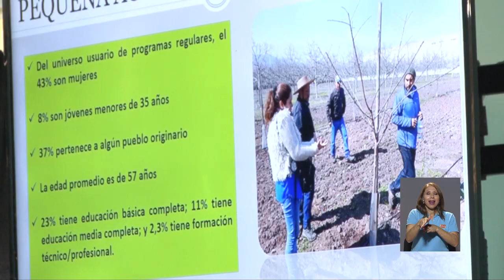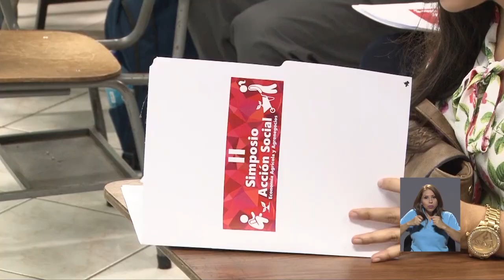Recinto de Guápiles de la UCR realiza Simposio de Acción Social, Economía Agrícola y Agronegocios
La UCR-Recinto de Guápiles fue anfitriona del segundo Simposio de Acción Social, Economía Agrícola y Agronegocios.

Con la participación de estudiantes y profesionales de la Universidad de Santiago de Chile, este evento promovió el intercambio académico y de experiencias en acción social realizadas por profesionales de la carrera de EconomíaAgrícola y Agronegocios de ambos países.